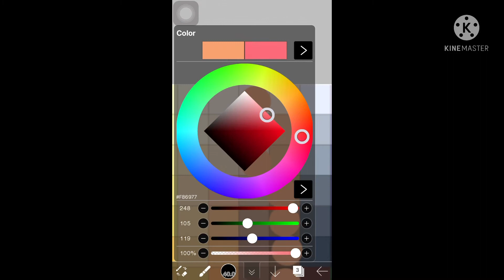Whitewashing encanto characters be like- (Inspired)